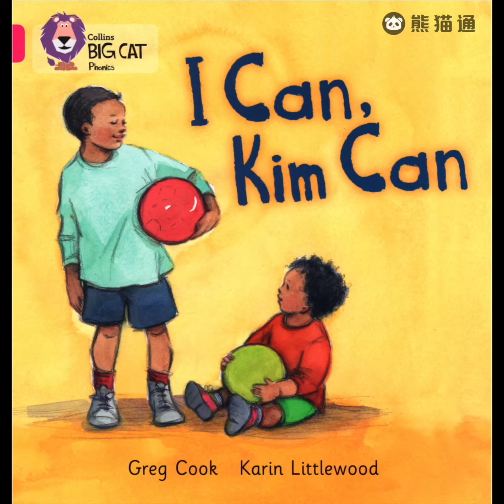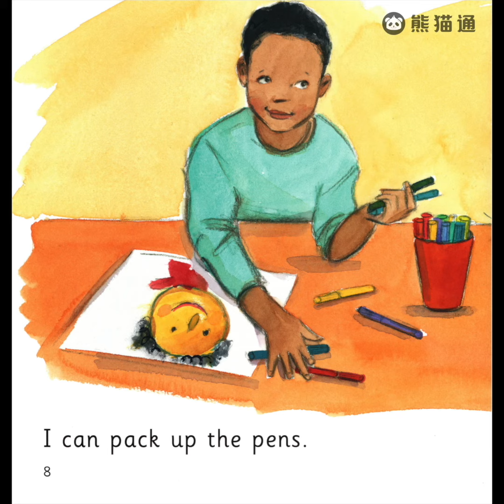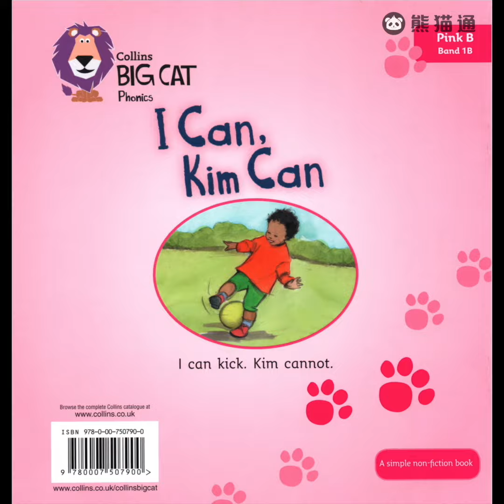Big cat 大猫自然拼读第一级- I Can,Kim Can